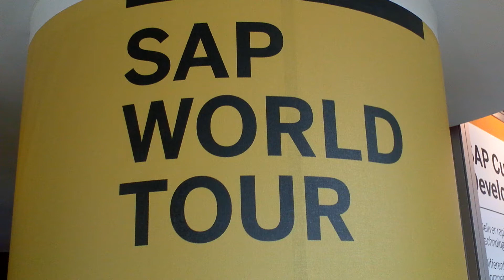SAP UKI World Tour - Highlights from attendees (18th May, Twickenham)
@SAPUKIreland. A discussion with attendees of SAPWorldTourUKI about how they've found the day so far and the importance of innovation in a business. Includes various customers, partners (@T_Systems, @ernst_and_young, Vantage, Crossgate) and @AndyHirstBI - Twickenham Stadium, 18th May 2011.